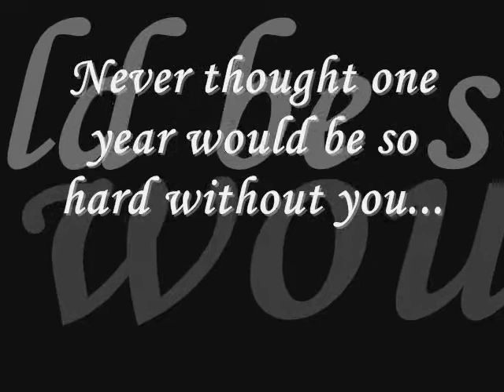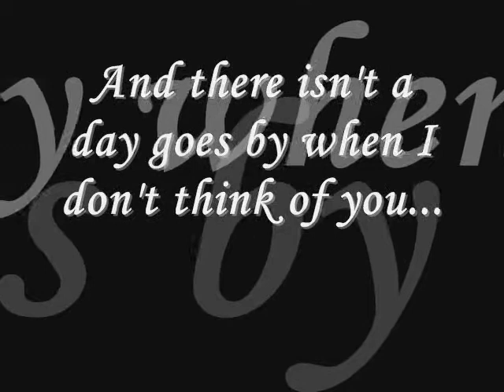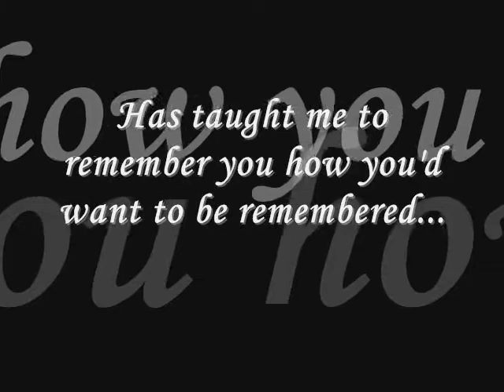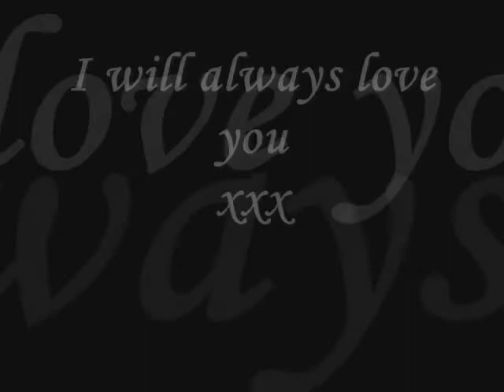Tilly's 1 Year - Rest in Peace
A video to mark Tilly's 1 year anniversary.
She died of a heart attack at a driving fun day.
Rest in Peace sweetheart, we all miss you so much.
xxx